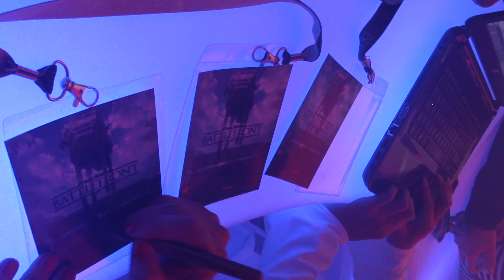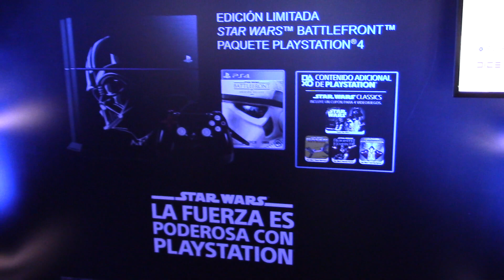Lanzamiento de Star Wars Battlefront en Bogotá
El Planetario de Bogotá fue el escenario perfecto para que EA y Red Button lanzaran en la capital colombiana el esperado juego Star Wars: Battlefront.

Más de 300 invitados, cosplayers, concursos y actividades alternas sirvieron para que por tres horas los fanáticos de Star Wars tuvieran un acercamiento de película con el juego de su película favorita.

Sígannos